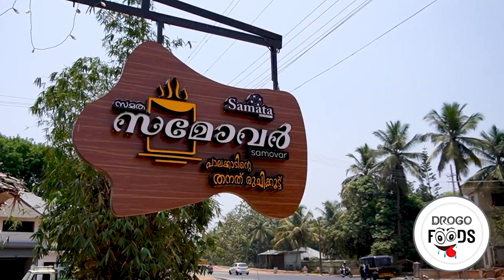SPECIAL SAMBARAM II SAMATHA SAMOVAR II PALAKKAD II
LETS ENJOY SPECIAL SAMBARAM FROM SAMATHA SAMOVAR PALAKKAD. VIDEO BY DROGO FOODS.